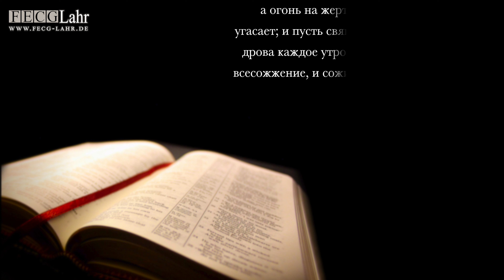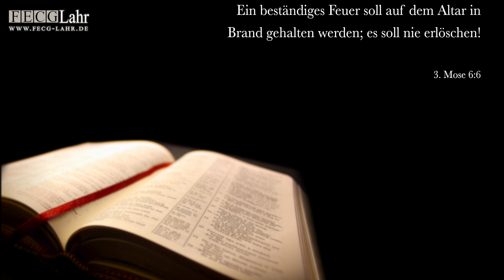Сила твоего огня | Die Kraft deines Feuers. Ihor Hornyi